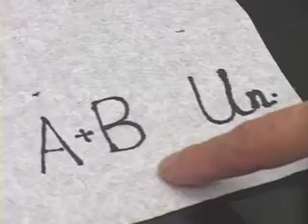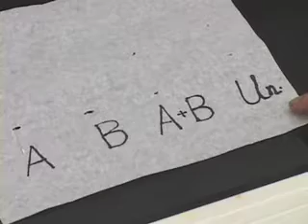lab1part2.mov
Lab 1 Part 2 Melting Points